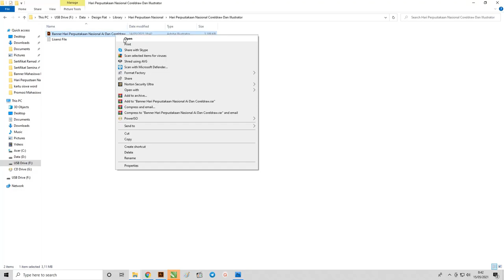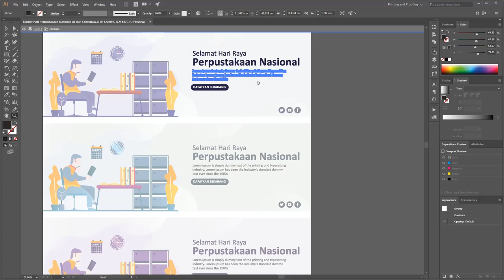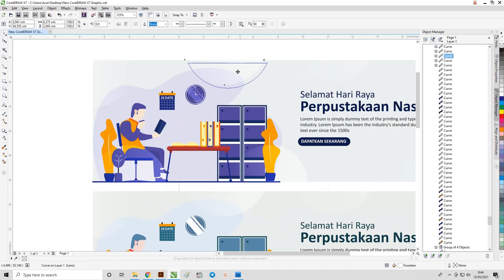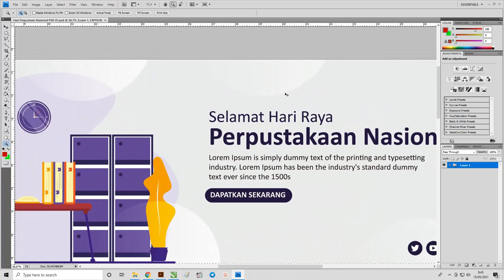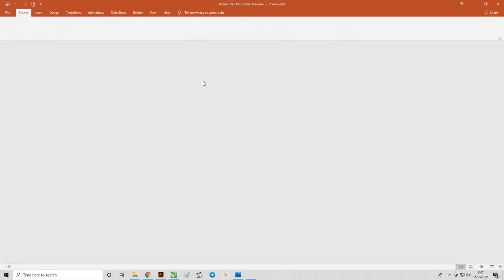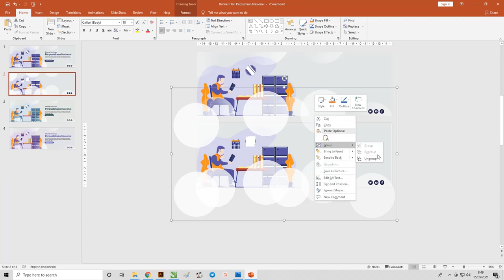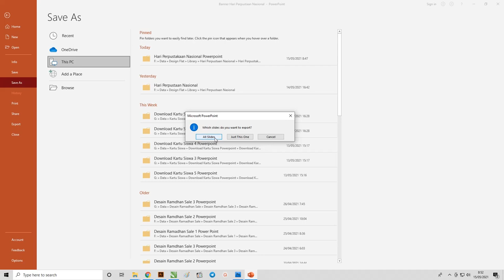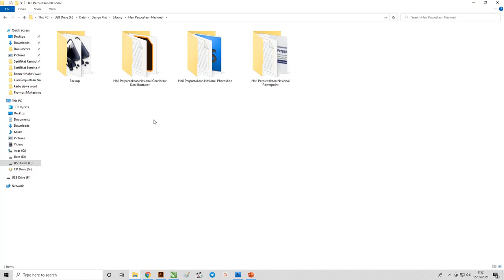Free File Spanduk : Download Banner Hari Perpustakaan Nasional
salam teman-teman sekarang kita akan membahas tentang Banner Hari Perpustakaan Nasional yang mana ini merupakan bentuk kepedulian kita untuk Hari Perpustakaan Nasional

Dalam memperingati Hari Perpustakaan Nasional kita menyadari bahwa perlunya kesadaran dan kepedulian orang untuk membaca dan sadar akan pentingnya peran Perpustakaan di dunia pendidikan terutama sekolah atau di luar pendidikan

Membaca buku juga dapat menjadi sumber ilmu yang bisa terpercaya karena dengan membaca buku kita bisa mendapatkan ilmu serta informasi yang dapat di pertanggungjawabkan

Kapan Hari Perpustakaan Nasional .?
Dengan adanya peringatan Hari Buku pada 17 Mei 1980 juga menjadi Hari Perpustakaan karena pada tanggal tersebut bertepatan dengan peringatan pendirian Perpustakaan Nasional Republik Indonesia (Perpusnas) di Jakarta.

Untuk Penetapan Hari Perpustakaan Nasional ini bisa menjadi hari yang dapat memacu minat baca masyarakat Indonesia. Sebab, para penulis di Indonesia rata-rata hanya 18 ribu judul buku yang bisa mereka cetak setiap tahun.

Jumlah tersebut menjadi suatu permasalah bagi indonesia karena jauhnya perbedaan jumlah cetak buku dengan negara lain.

Misalnya, Jepang untuk setiap tahunnya mencetak 40 ribu judul buku dan juga China dapat membuat 140 ribu judul pertahunnya.

Dengan itu Peringatan hari perpustakaan bisa menjadi salah satu momentum bagi pemerintah untuk menaikkan minat baca masyarakat Indonesia agar dapat lebih mengenal perpustakaan dan sumber buku lainnya.

Menumbuhkan kecintaan terhadap membaca buku menjadi suatu proses yang menjadi berat bagi setiap diri. Tetapi dengan

Peringatan setiap tahun ini bisa menumbuhkan rasa kecintaan dan memberikan dampak positif untuk menyadarkan masyarakat tentang pentingnya buku.

Apa itu Hari Perpustakaan Nasional .?
ini merupakan sebuah karya desain grafis 2 dimensi yang mencerminkan bagaimana ilustrasi seseorang sedang membaca dan gambar bisa menunjukkan keperdulian orang sedang membaca.

Berikut ini admin sudah memberikan beberapa desain dengan berbagai format file yang bisa teman-teman unduh secara gratis tentu dengan menggunakan ketentuan pemakaiannya, sebagai berikut :

Hari Perpustakaan Nasional Format Adobe Illustrator
Hari Perpustakaan Nasional Format Adobe Photoshop
Hari Perpustakaan Nasional Format Coreldraw ( Import .Ai )
Hari Perpustakaan Nasional Format Power point
dengan tujuan supaya teman-teman di semua kalangan yang ingin menggunakan format ini bisa lebih mudah untuk menggunakannya dengan berbagai aplikasi.

Contoh Variasi Warna Banner Hari Perpustakaan Nasional .?
Download Banner Hari Perpustakaan Nasional
Contoh desain ini menggunakan beberapa jenis warna yang cerah dengan perpaduan warna seperti warna kuning, ungu, biru dan merah

Untuk desain ini terdapat karakter 2 dimensi yang menggambar seseorang sedang membaca buku dengan beberapa objek 2 dimensi lainnya.

Desain Banner Hari Perpustakaan Nasional ini menggunakan beberapa warna yang sinkron dengan warna ungu, biru, kuning dan orange.

Dalam pemberian warnanya bisa teman-teman custom kembali sesuaikan saja dengan keinginan dan kebutuhan desain ini.

Untuk desain ini admin memberikan beberapa objek 2 dimensi yang menggambarkan seseorang sesuai dengan tema yaitu menggunakan karakter seseorang sedang membaca buku dan beberapa objek lainnya.

Pada desain banner ini admin memberikan perpaduan warna yang menarik dengan menggunakan warna orange, biru, ungu dan gradasi biru.

Selain itu, desain ini admin cantumkan teks deskripsi bertema Peringatan hari perpustakaan dan beberapa objek 2 dimensi yang menggambarkan seseorang sedang membaca.

Silahkan teman-teman bisa didownload dengan tombolnya ada dibawah admin juga membuat tutorial cara penggunaanya biar teman-teman lebih jelas